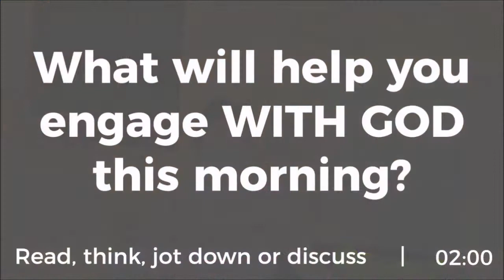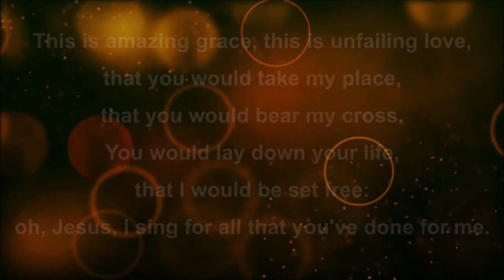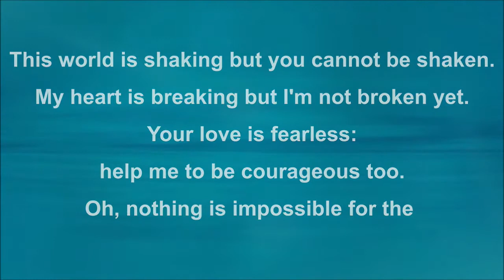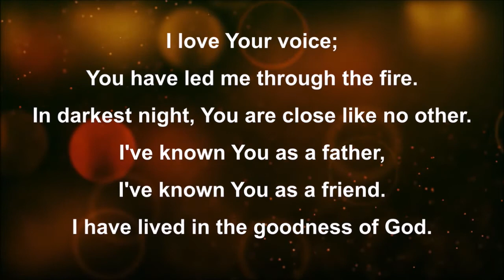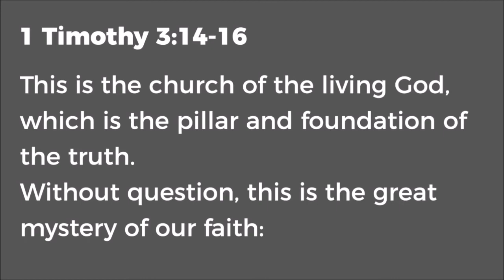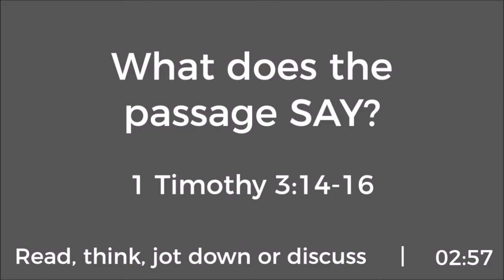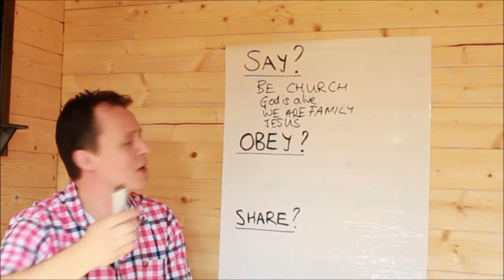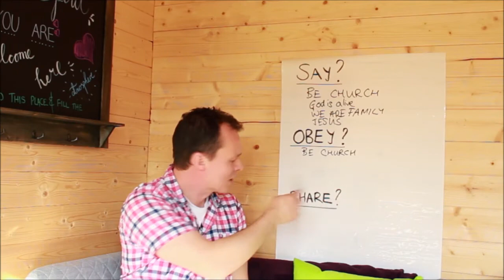Sunday 29th March - Full Service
Please join us for churchwhereyouare

PROMOTE
Speaker : Stephen Walker-Williams
From : Sunday 29th March  2020

Songs used in this service :

This Is Amazing Grace (Who breaks the power)
CCLI #6333821
Josh Farro, Jeremy Riddle, and Phil Wickham

God Of Miracles (Let faith arise)
CCLI #7040559
Chad Bohi, Chris McClarney, and Jordan Frye

CCLI #7117726
Jenn Johnson, Ed Cash, Jason Ingram, Ben Fielding and Brian Johnson